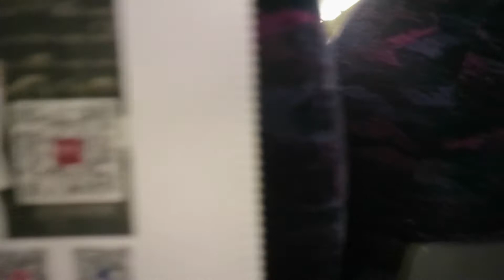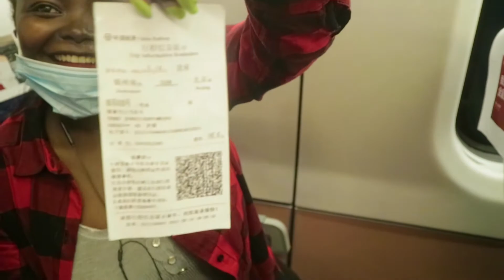3 HOURS IN CHINESE BULLET TRAIN